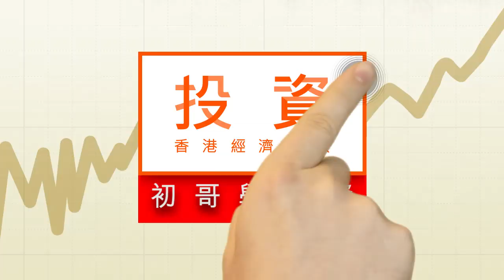公用股業務穩陣 也要看收入派息增長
公用股業務穩定，是不少穩健投資者心頭好。不過，除了業務穩陣外，選公用股，都要留意其增長計劃，看看能否支持未來盈利以及派息有持續增長。主營食水供應的粵海投資便是一個例子。